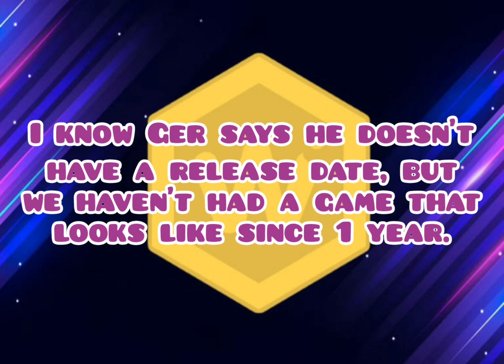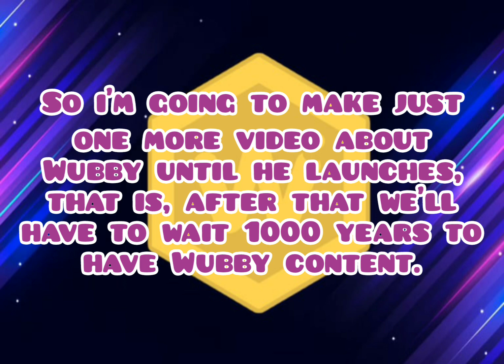Explaining Some Things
In this video, i will explain some things.
Hey you, if you don't know what Wubby is, Wubby is an amazing game that you can create your own game without programation. It is under development and will be released later! Are you interested in following it?